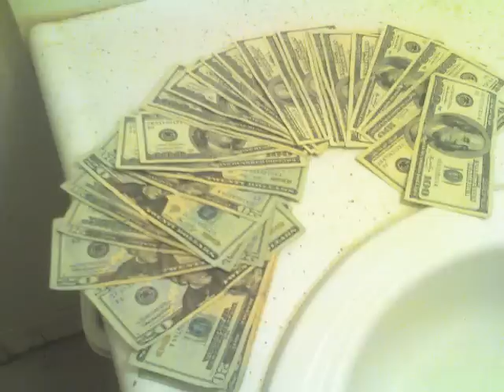T-BIZZLE-BANDS FROM TB4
goin in